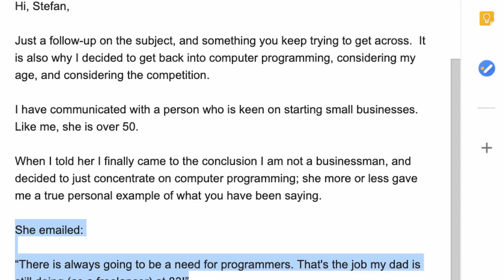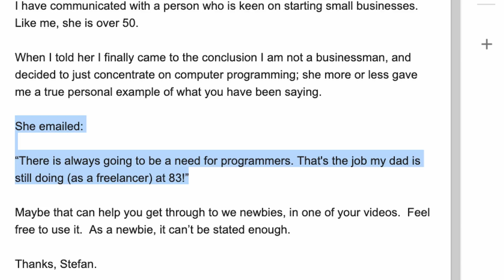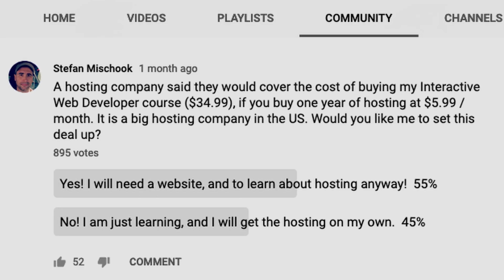Freelance Coder at 83!!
How old can you be and still be a successful freelance coder / developer?

Thanks!

Stef